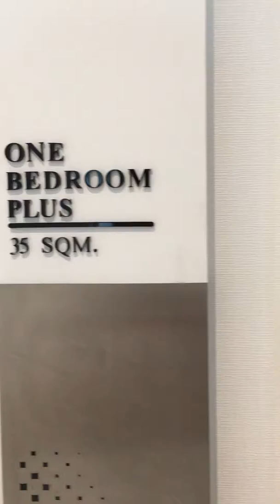Life Ladprao, Bangkok - Show Flat (1-Bed Plus 35 SQ.M)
Project Name: Life Ladprao
Developer: AP (Thailand) PCL
Location: 30m from future Ladprao BTS station; 450m from Phahonyothin MRT station